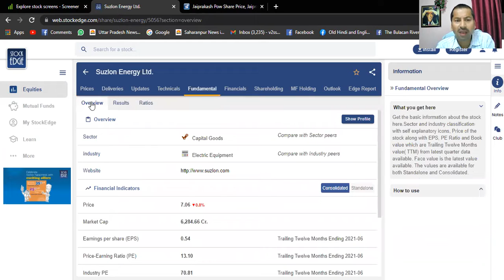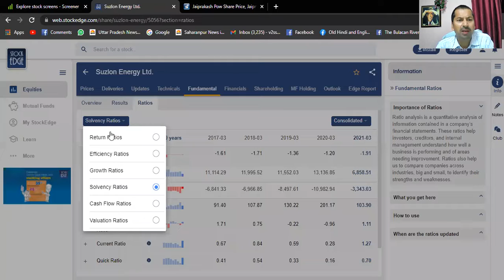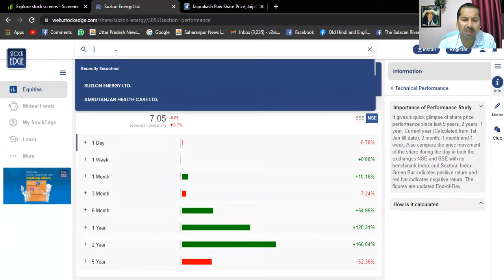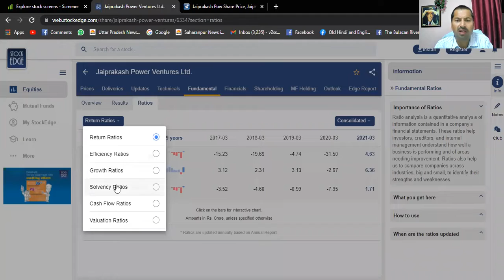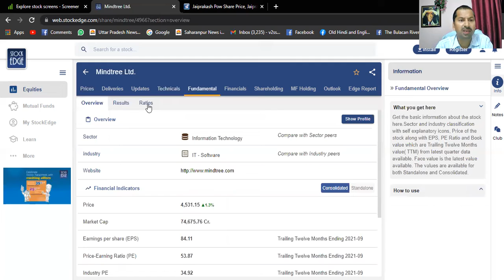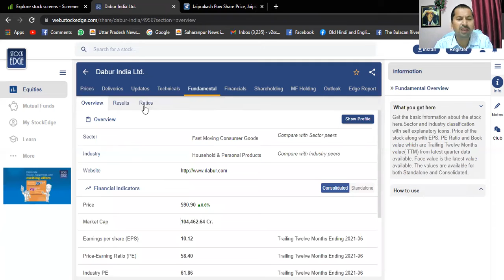debt equity ratio and its importance D/Eratio